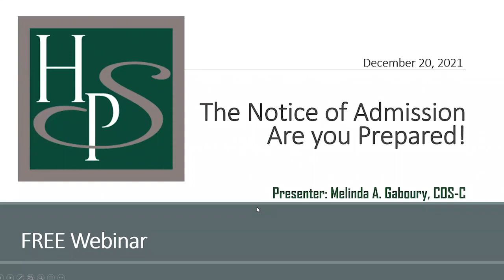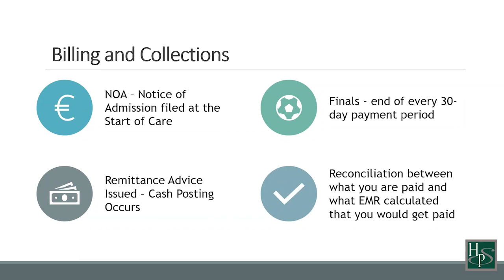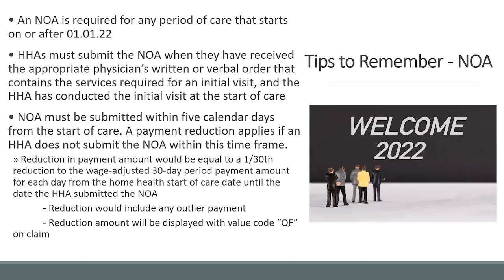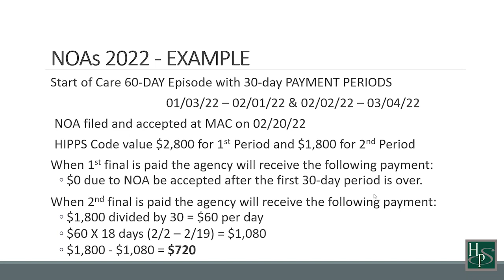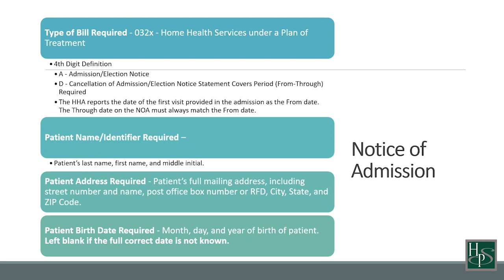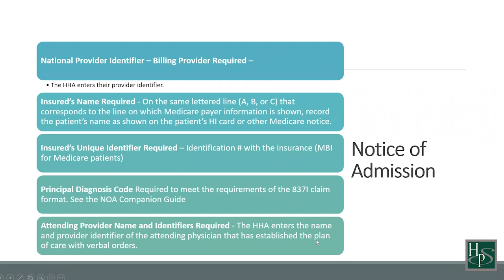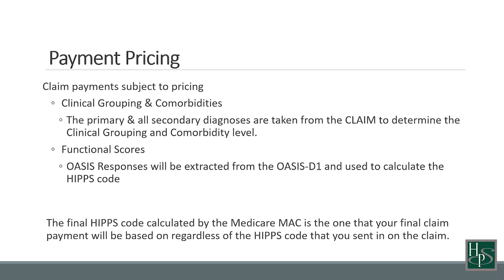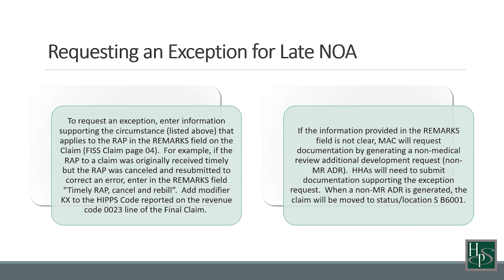The Notice of Admission – Are you Prepared!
We will help to ensure that you are fully prepared for the implementation of the Notice of Admission (NOA) in 2022.  This session will take agencies through the details of the coming NOA in helping to confirm you are prepared for the biggest concern of dealing with periods that are cross overs from 2021.  We will review scenarios and walk through the details of the NOA requirements.